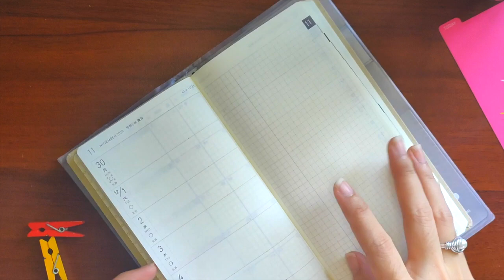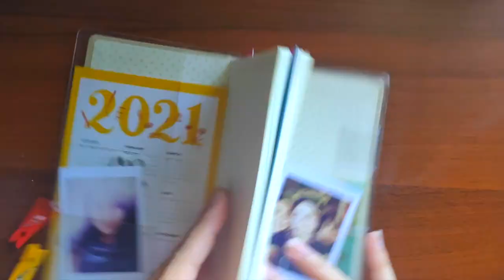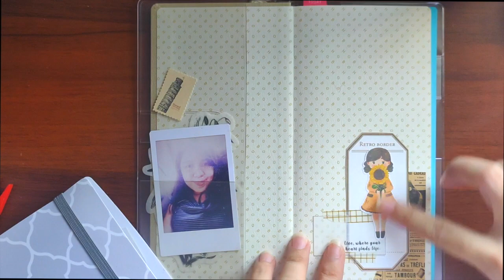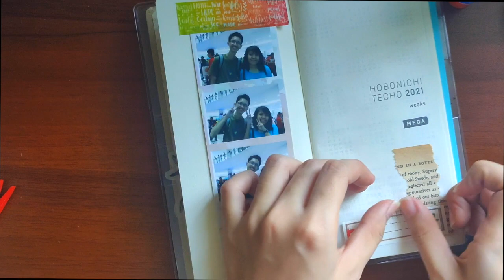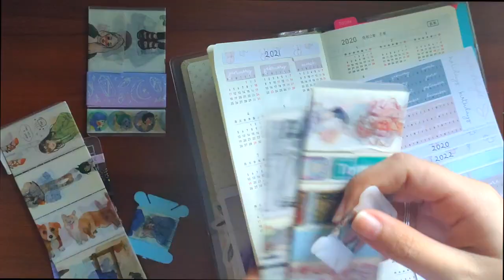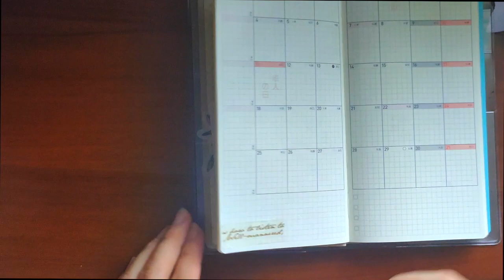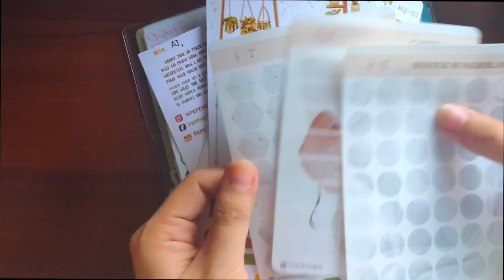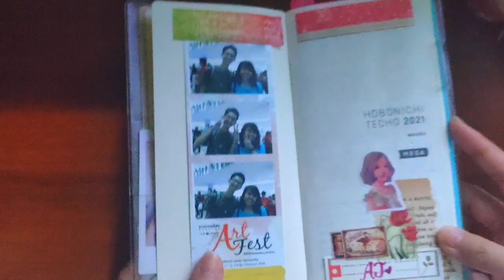2021 HOBONICHI WEEKS MEGA SET UP | Plan With Me | Philippines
Hey, guys! Veering away from unboxing videos in this one and finally sharing to you all about my Hobonichi Weeks Mega set up for 2021. This is the first year that I will be using a Mega (since 2019, I used a regular Weeks) - I'm still not sure on how I will fully utilize the notes pages of this planner but just like the past years, the Weeks will serve as my main and personal planner.

Watch my process of setting up the Weeks in this video! ♡

PS. I will be sharing my 2021 planners and journals set up in another video, in case anyone's interested to know.

About me:
Hi, I'm AJ - a professional content creator, writer, and scriptwriter from the Philippines! As a hobby, I try to translate my words to creative pieces in my journals and planners. ProeticShadows is the brainchild of my pursuit towards creativity in paper form, and this channel is my safe space where I aim to inspire others to also try journaling, creative planning, and productivity.